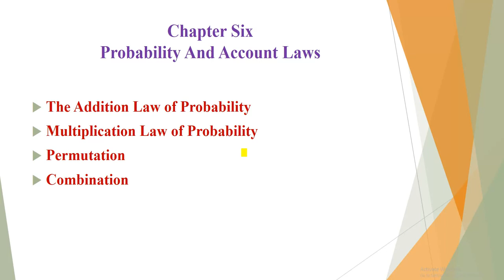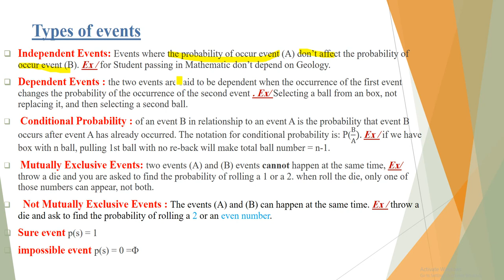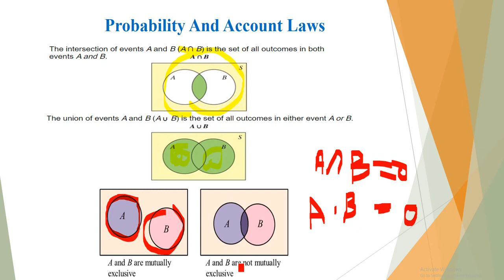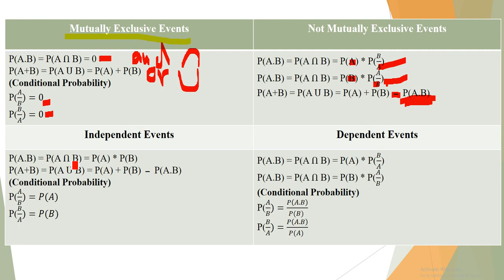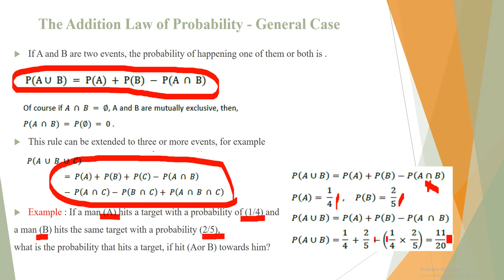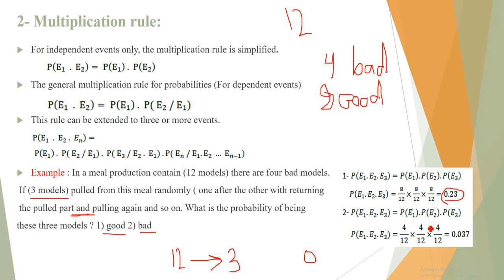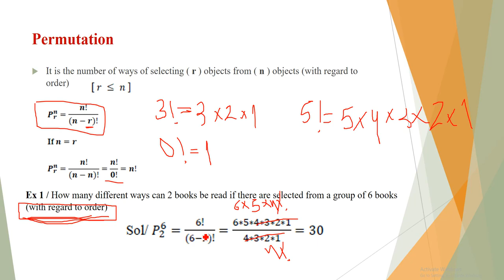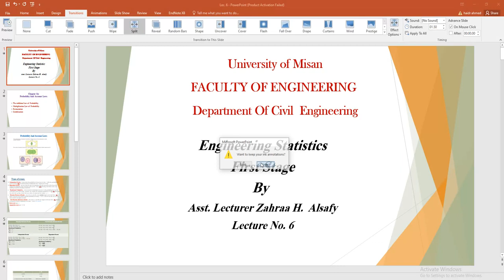المرحلةالاولى_Engineering Statistics_ Lecture _6_ Civil Engineering - م.م زهراء حسين